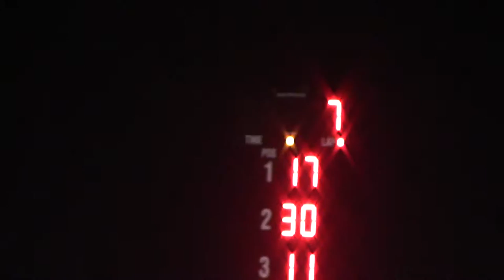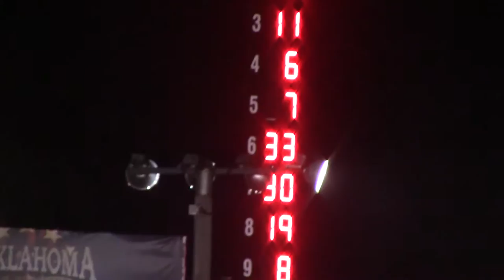Salina Highbanks MARS/MLRA Grand National A Main 7/2/16